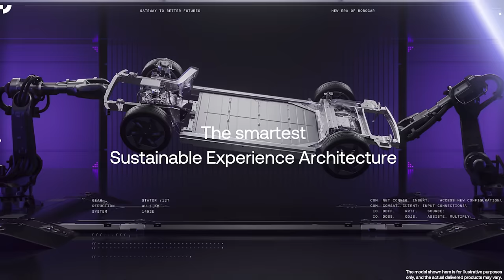Daniel Wu on China's EV Adoption Boom & the Ji Yue 01 AI-Powered "Robocar" | The InEVitable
MotorTrend's Ed Loh & Jonny Lieberman welcome back Actor/Director/Producer - Daniel Wu! Daniel discusses racing in the IMSA Michelin Pilot Challenge, his recent trip to Shanghai &
 Hong Kong, the Chinese EV adoption boom, his experience at Jidu headquarters exploring the Ji Yue 01 "Robocar", American Born Chinese, Asian representation in Hollywood, his future racing goals, Software Defined Toilets, and more!

2:01 - SUV of the Year.

8:27 - Daniel's experience racing at the IMSA Michelin Pilot Challenge (Daytona!).

12:41 - GT Show China.

14:33 - EV adoption boom in China.

16:23 - Jidu headquarters; exploring the Ji Yue 01 "Robocar".

18:54 - SIMO voice commands.

20:50 - Sedan, SUV & Supercar models.

22:42 - Jidu - Geely & Baidu partnership.

24:36 - Chinese tuning brands?

28:42 - Hong Kong vs Shanghai car markets.

29:50 - Traveling to China.

31:30 - Chinese New Year story.

33:05 - Japan.

35:07 - Youth unemployment in China.

38:39 - Macau Grand Prix. Hong Kong car culture.

42:22 - Filming in China vs America.

44:39 - Experience working on American Born Chinese.

45:45 - Chinese mythology - Monkey King.

47:00 - Asian representation in Hollywood.

48:30 - Porsche GT3-RS vs. GT3 Touring comparison.

58:19 - Racing goals.

01:01:01 - Software Defined Toilets!

01:04:28 - Cynical about where the movie industry is going.

01:06:03 - Upcoming projects.

01:07:10 - John Cusack.

01:09:14 - Hong Kong car scene. GT Show China.

01:12:30 - Hypercars in China?

MotorTrend is the ultimate destination for gearheads looking for the latest automotive research and news.